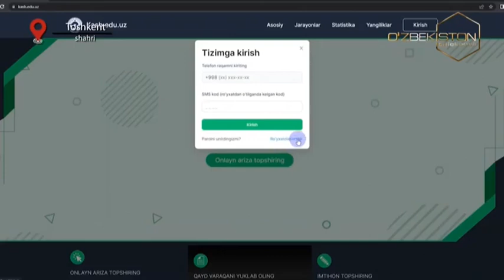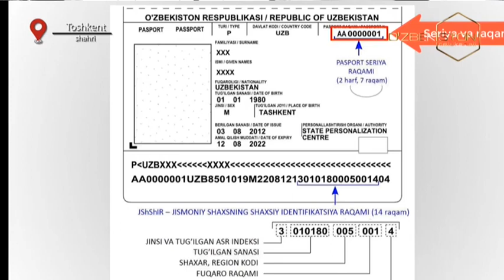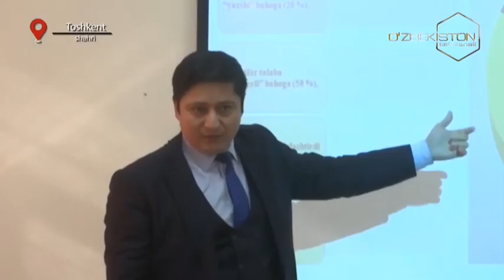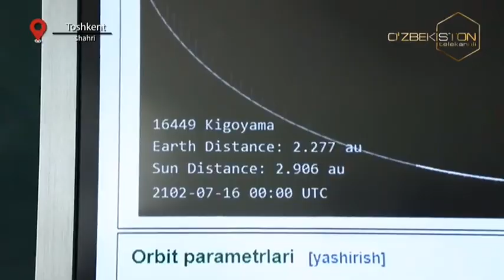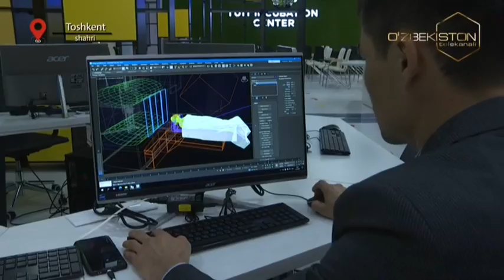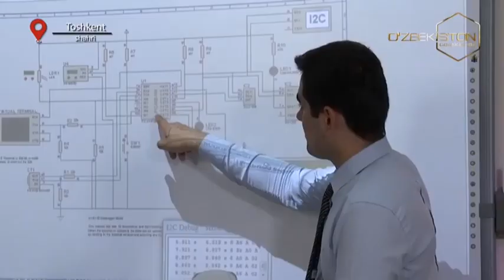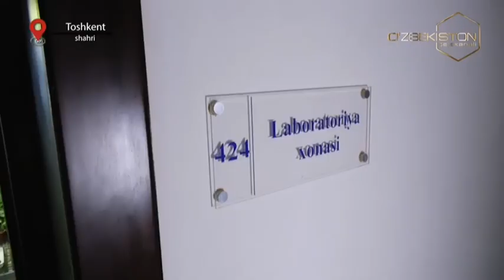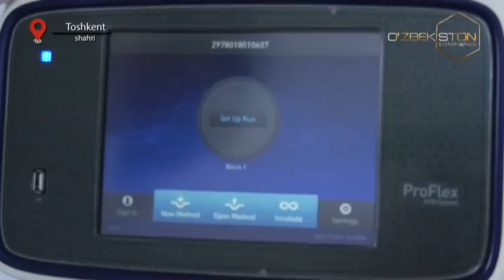O`zbekiston uchinchi renessans ostonasida | Инновация тараққиёт мезони [01.05.2023]